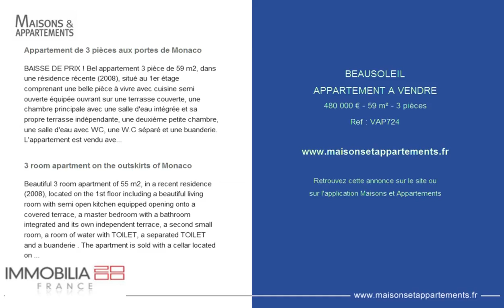BEAUSOLEIL - APPARTEMENT A VENDRE - 480 000 € - 59 m² - 3 pièces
Référence : VAP724

Appartement de 3 pièces aux portes de Monaco
BAISSE DE PRIX ! Bel appartement 3 pièce de 59 m2, dans une résidence récente (2008), situé au 1er étage comprenant une belle pièce à vivre avec cuisine semi ouverte équipée ouvrant sur une terrasse couverte, une chambre principale avec une salle d'eau intégrée et sa propre terrasse indépendante, une deuxième petite chambre, une salle d'eau avec WC, une W.C séparé et une buanderie. L'appartement est vendu avec une cave située au même niveau. Vendu avec un parking en sous-sol.

3 room apartment on the outskirts of Monaco
Beautiful 3 room apartment of 55 m2, in a recent residence (2008), located on the 1st floor including a beautiful living room with semi open kitchen equipped opening onto a covered terrace, a master bedroom with a bathroom integrated and its own independent terrace, a second small room, a room of water with TOILET, a separated TOILET and a buanderie . The apartment is sold with a cellar located on the same level. Possibility of acquiring a parking in the basement.

Cette annonce vous est proposée par l'agence IMMOBILIA 2000 FRANCE